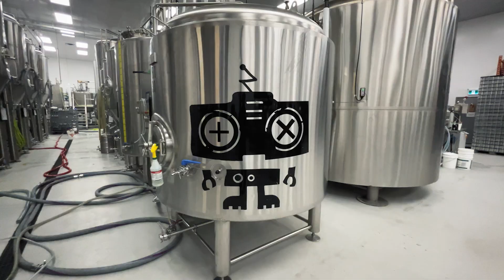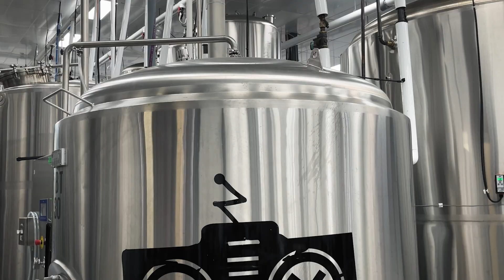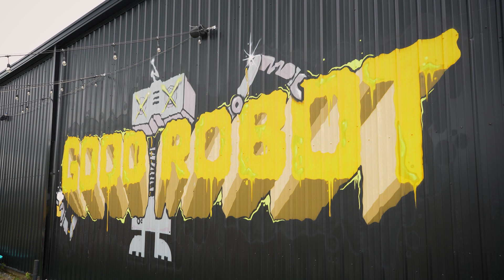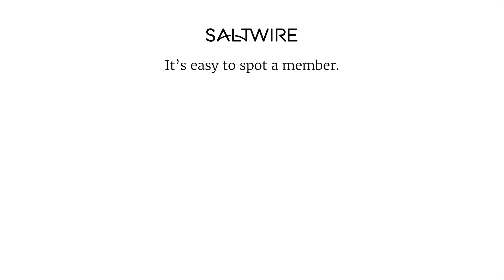The remarkable journey of a local brewery | SaltWire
Good Robot Brewing is known for their exceptional brews, vibrant community spirit, and a commitment to social activism. What started from modest beginnings as a single brewery and taproom has blossomed into a dynamic collective, encompassing beer gardens, the original brewery, and a cutting-edge production and co-packing facility. Join me as I tour this impressive facility with co-owner Joshua Council, delving into Good Robot's remarkable decade-long journey and evolution, and discovering what makes this brewery a cornerstone of its community.